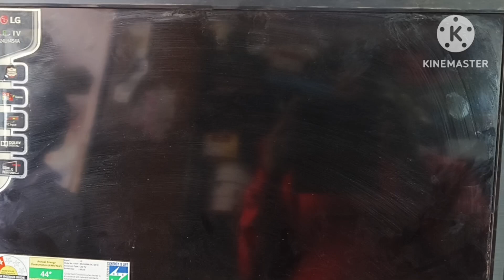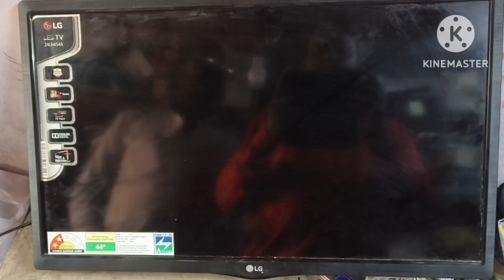LG LED TV fault Lesent dead motherboard to check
24 intch LED TV display problem no display back light Ok
LG LED TV no display
LG LED TV model 24LH464A stand by solution
how to repair power problem LG LED TV
24intch LG LED TV all voltage Ok but no picture fault repair
stand by solution LG LED TV
stand by mode no display led TV